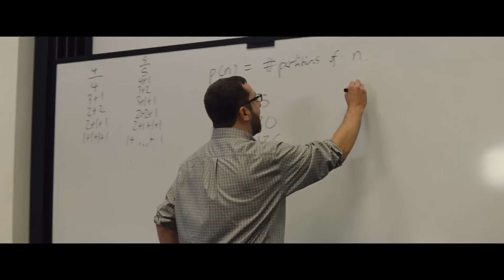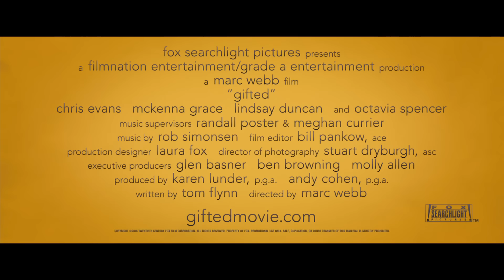Одаренная / Gifted (2016) Трейлер HD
Фильм "Одаренная". Первый трейлер.
Фильм расскажет о мужчине, отчаянно сражающемся в суде за право на опеку над гениальной дочерью его умершей сестры.  Подробнее на